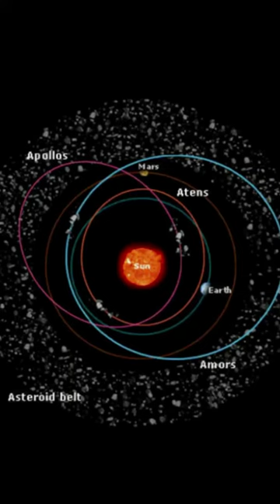ASTERÓIDE EM ROTA DE COLISÃO #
ASTERÓIDE EM ROTA DEE COLISÃO COM A TERRA.

Carlos Alberto Harnik Gebara
Música Acervo Youtube, Tik Tok.